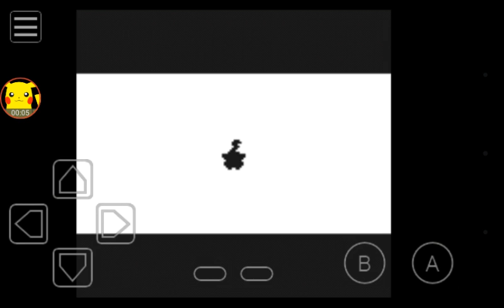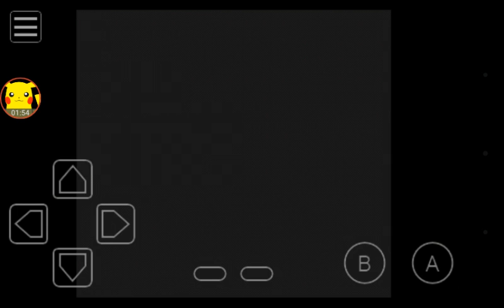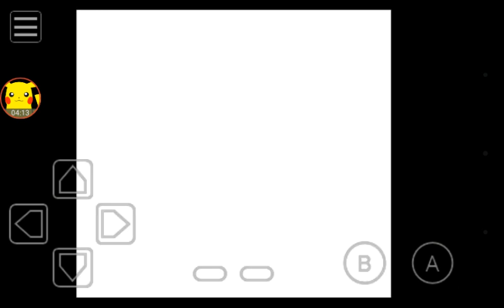Let's play Pokemon Yellow episode 21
Pokemon Pikachu